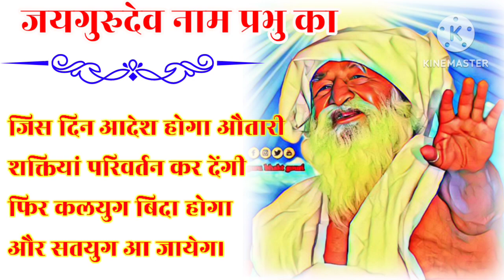महाविनाश:-☠️☠️⚠️बाबा जयगुरुदेव जी कि चौंका देने वाली भविष्यवाणी